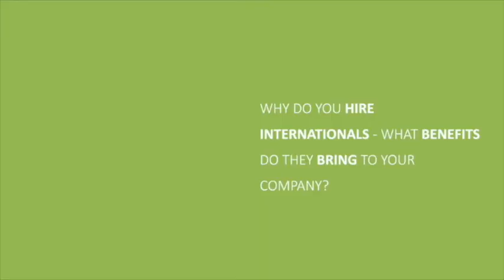Architect-US Partner Companies: The Benefits of Hiring International Talent (US Companies)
Architect-US Partner Companies' representatives talk about why hiring international talent brings benefits to the company. (Dattner Architects, Emre Arolat Architecture, Curtis + Ginsberg Architects, MN Design Professional Corporation, Goshow Architects, Olnick Spanu, The Turett Collaborative, Plainspace)

These US companies are here to give you hope - if we can make the selection and the J1 visa process easy for them, they’d love to give you a chance. Watch to learn the criteria behind being  considered a benefit to the American companies.